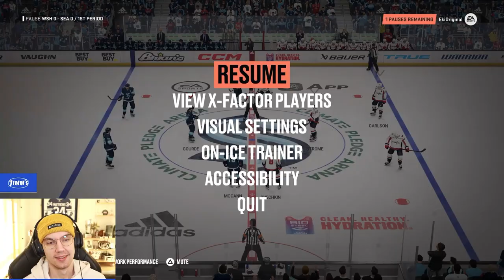NHL 23 Road to Rank 1 #6 *KRAKEN IS HERE*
In this episode of road to rank 1 we played with the newest team in the NHL.

Gamertag: EkiOriginal

0:00 Intro
0:13 Seattle Kraken
0:46 Games
8:32 Outro